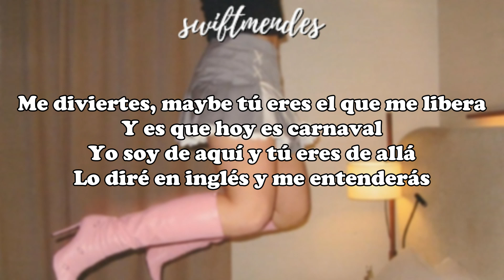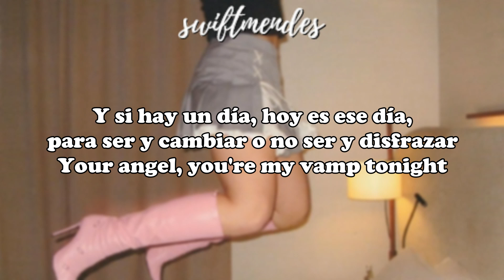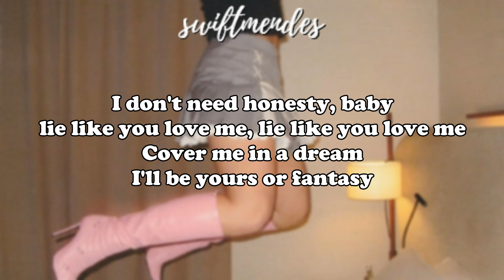[LETRA] ROSALÍA - LLYLM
Artista: ROSALÍA